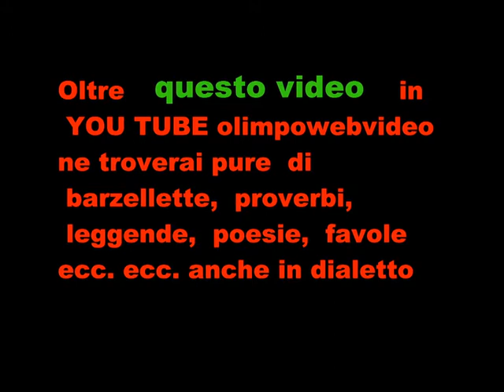6° Sagra dell' uva A Pontida Plutonio 113 file 317 2°video.wmv